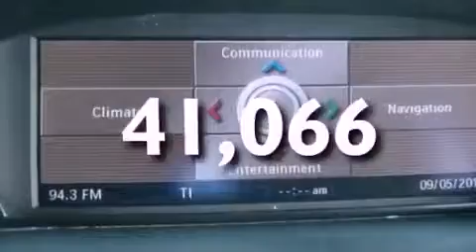Pre-Owned 2008 BMW 550i Miami FL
Year : 2008

 Make : BMW

 Model : 550i

 Engine : Gas V8 4.8L/293

 Trans . : Automatic

 Exterior : Black Sapphire Metallic

 Miles : 41,066

 Interior : Black

 Stock : 33578

 Offleaseonly.com

 3531 Lake Worth Rd

 Pre-Owned 2008 BMW 550i Lake Worth FL